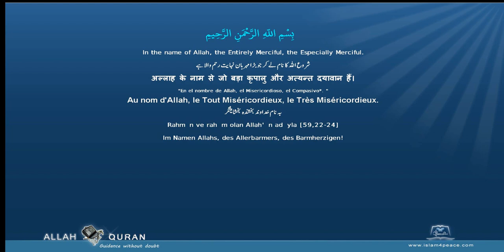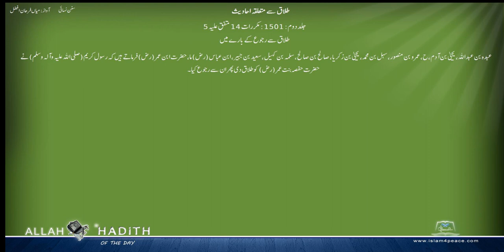سنن نسائی اردو Sunan Nasai Urdu 027 طلاق سے متعلقہ احادیث